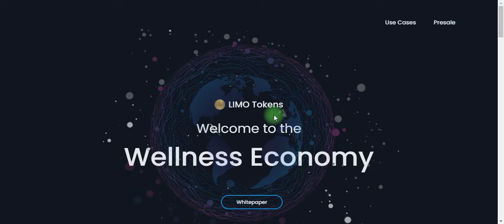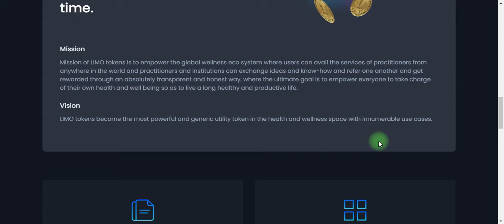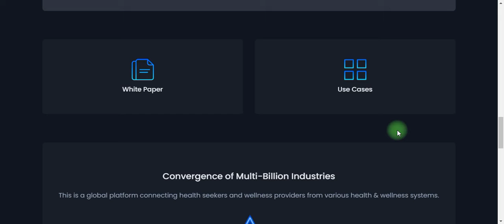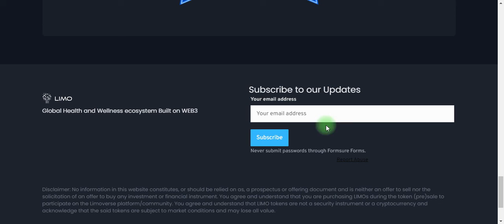LIMO Global Health and Wellness ecosystem Built on WEB3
Project: Limoverse
BSC Wallet Address:  0x97269f1f27726C8e20Cf0e0E69e0124ee7138bC5